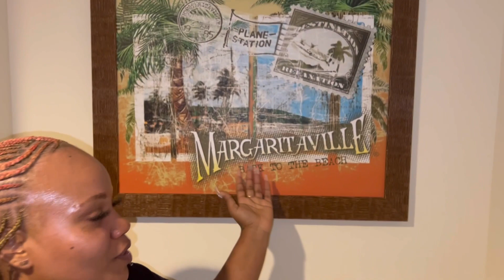BIRTHDAY TRIP!! (VIRGIN ISLANDS) ROOM TOUR